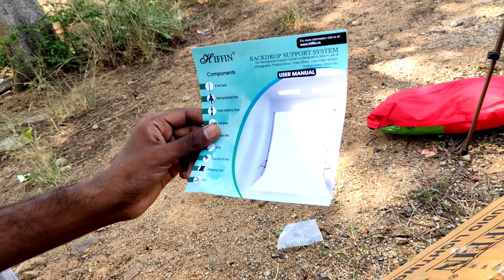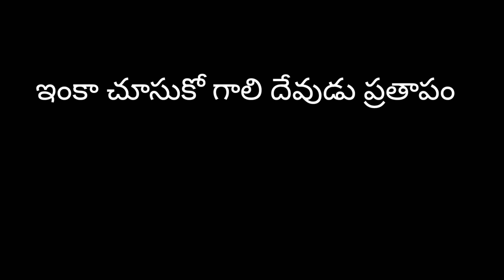unboxing green screen stand video ||full funny Review Dhanush studio vlogs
green screen unboxing video